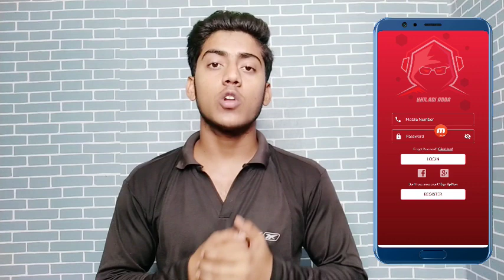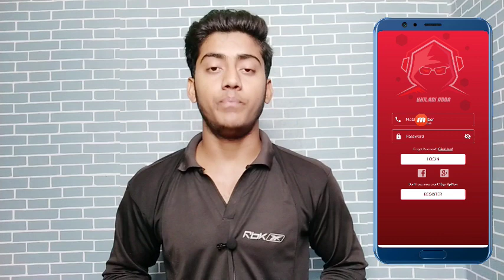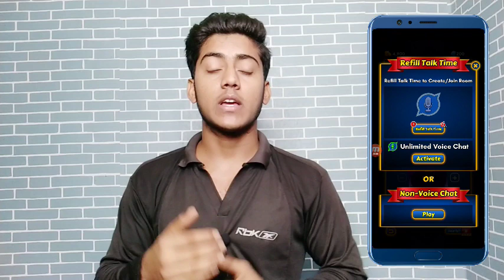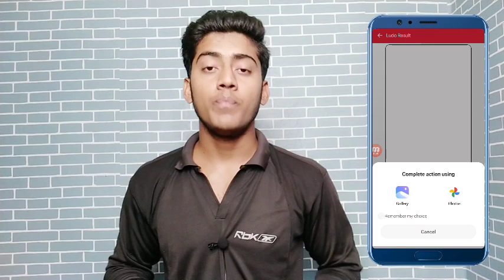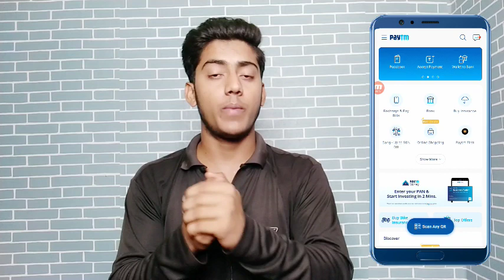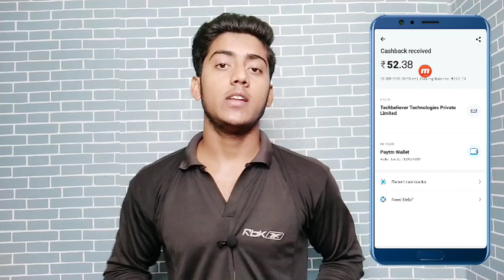Khiladi Adda Earn ₹54 Rupees Instat Payment | New Earning App | Earn Paytm Cash Without Investment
√ Refer code :- kfcjd6e8

● Gear Use

                        🙏 Content Cover🙏